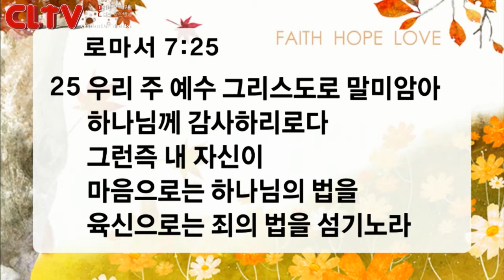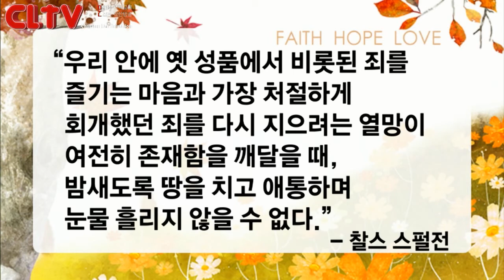CLTV파워메시지(HD)_신촌교회(조동천목사)_2014.9.14_'그리스도인의 고뇌'